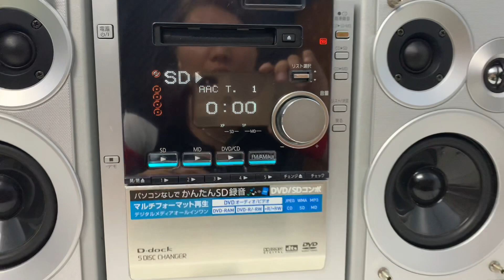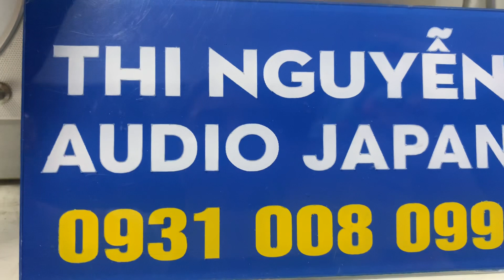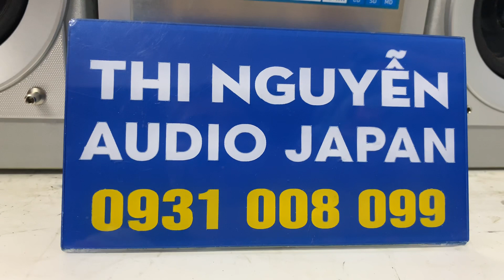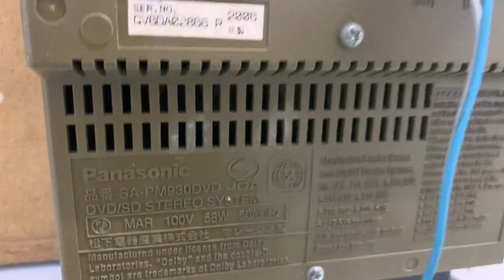trùm cuối dvd PANASONIC PM930📌đã bán ☎ (zalo)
MINI 3WAY, dòng cuối chạy dvd của thương hiệu pana, PANASONIC PM930DVD, hàng nội địa nhật, chạy điện 100v.
..             ❌❌GIÁ BÁN đã bán ❌❌tặng khiển học chỉnh bass, treb trên dàn.
📌📌Dàn mini PANASONIC PM930 . Hàng nội địa nhật, chạy điện 100v

👉CHỨC NĂNG: DVD , SD , AUX kết nối tivi, đt, máy tính

🍃🍃Công xuất Ampli : 58W

- . Loa : 60W / Loa , loa 3 đường tiếng , BASS 10cm treb dome

👉 Chiều cao: 27cm, chiều ngang cả dàn: 50cm. sử dụng tốt cho phòng 20m vuông.

Ship COD +50k phí đóng thùng xốp.